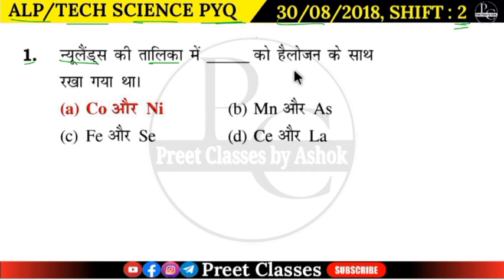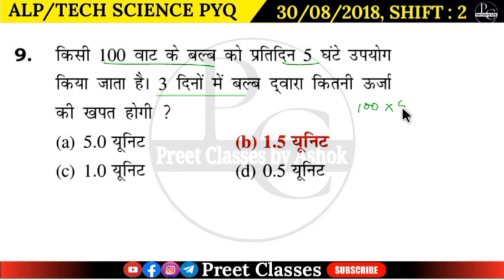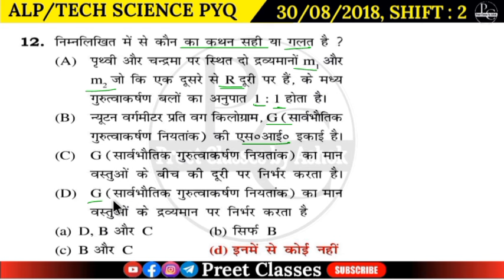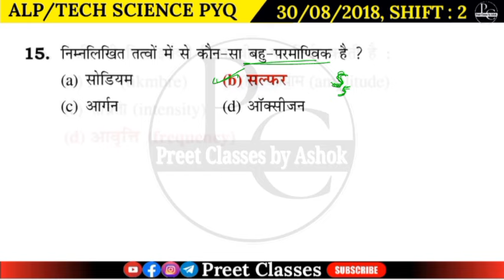RRB ALP Science Previous Year Question | RRB ALP Science Shift Wise Paper Solution |ALP PYQ Set 26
RRB ALP Previous Year Question | RRB ALP Science Shift Wise Paper Solution |ALP PYQ Set 26

rrb alp के पिछ्ले साल का हल प्रश्नपत्र
rrb alp 2018 के गणित का सवाल
rrb alp questions of 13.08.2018
14 August 2018 Shift 2,
Loco Pilot last year Question Solution,
RRB ALP 2024, RRB ALP CBT 1 Questions,
RRB ALP and Technician 2018,
RRB ALP and Technician Previous Year Question Paper,
RRB ALP and Technician Questions 14 August 2018 Shift 2,
RRB ALP and Technician science Questions 14 August 2018 Shift 2,
RRB Technician CBT 1 Questions,
SB Maths Funda, rrb alp, rrb alp maths, rrb alp new vacancy 2024, rrb alp previous year question paper
rrb alp previous year question paper solution
math practice for competitive exams
ssc gd maths chapter wise practice set
SSC gs practice set
rrb alp general science questions
loco pilot science questions
most important topics of static gk for ssc
complete gk for all competitive exams
static gk for all competitive exams
indian polity mcq for competitive exams